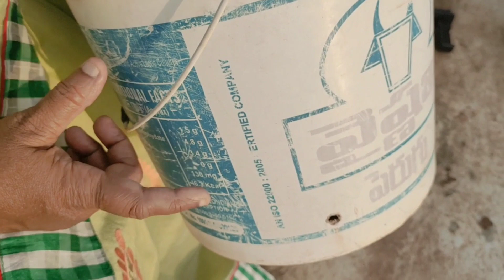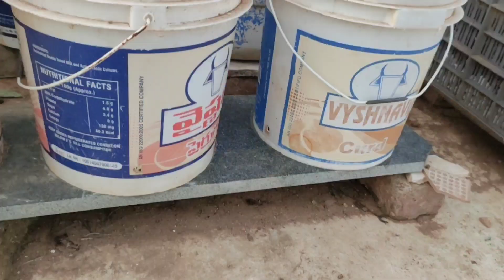మిద్దెతోటకు లో కాస్ట్ ఐడియాలు. low cost ideas for terrace garden.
it's all about terrace garden. low cost ideas for terrace garden.